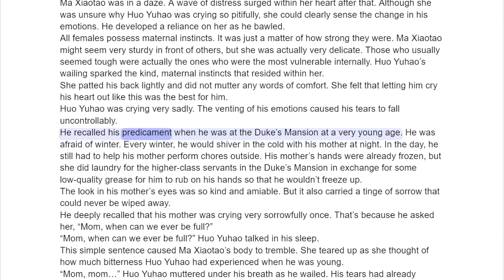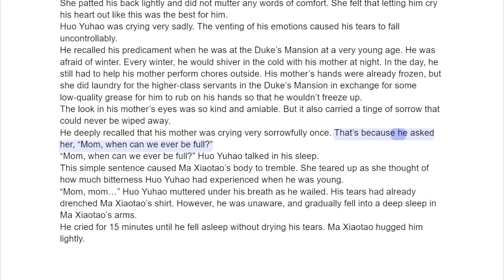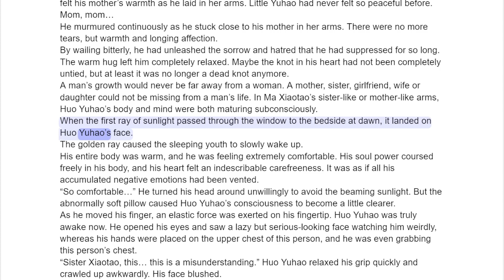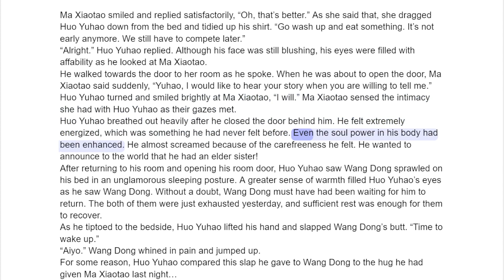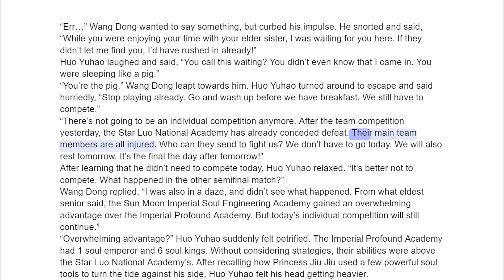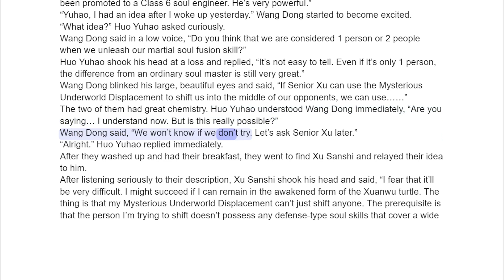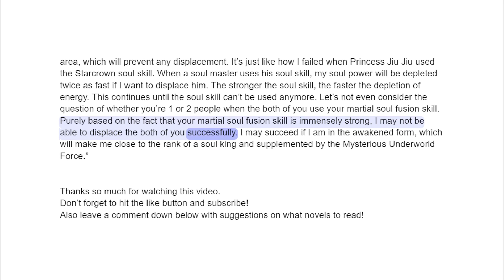Soul Land 2 Chapter 112 Familial Love